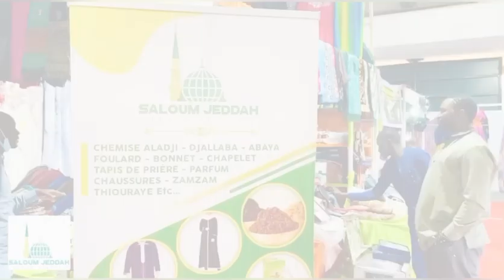REVUE DE PRESSE RADIO ALFAYDA EL HADJI OMAR CISSE VENDREDI 17 MAI 2024